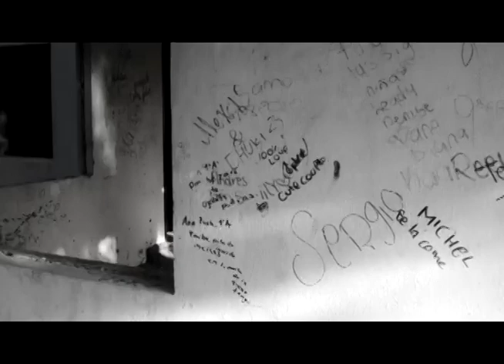(((VIDEO OFFICIAL))) LA ARMADA MONO --- SCARFACE